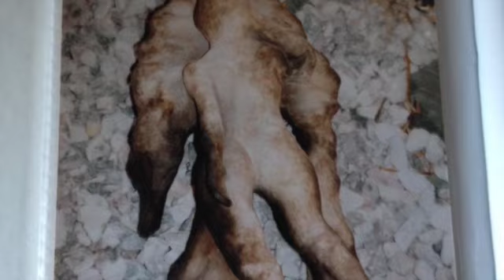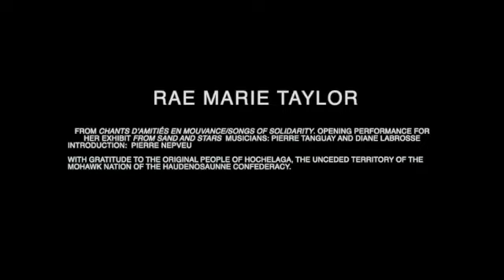Montréal. Chants d'amitié en mouvance/Songs of Solidarity.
Welcome to a short excerpt of "Chants d'amitié/Songs of Solidarity", a fully bilingual show, a moving event!
Held at the vernissage of her visual art exhibit 'From Sand and Stars,' Spoken Word poet Rae Marie Taylor gathered an attentive audience at the E.K Voland Gallery Space where Montreal musicians Pierre Tanguy and Diane Labrosse offered ingenious  improvisations for her poetry and story. An hour and a half show, the first half of this show was in French, sharing her Quebec life, and the second half in English with Rae's Southwest homeland. Here you have an excerpt from the first half in French.
The poet is grateful to the eminent writer Pierre Nepveu to have given a warm and insightful introduction at her performance.
The photos capturing the warm joy are by Araceli Olmos.
Sound recording is by Rebecca Crumbacher.
Clip montage, Rae Marie Taylor